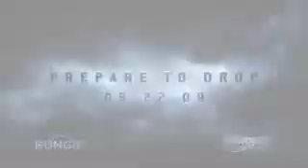Halo 3 ODST-Vidoc-Desperate Measures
1st Vidoc for Halo 3 ODST.